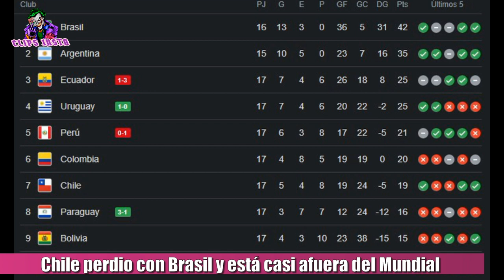CHILE PERDIO CON BRASIL Y ESTÁ CASI ELIMINADO DEL MUNDIAL DE QATAR 2022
Chile perdió con Brasil de visitante y está prácticamente eliminado del mundial de Qatar dos mil veintidós. El conjunto chileno se jugaba la clasificación el día de hoy contra Brasil y perdió por goleada 4 a 0, con goles de Neymar, Vinicius , Coutiño y Richarlison. Con este resultado y las victorias de Uruguay y Colombia se les hace muy cuesta arriba clasificar al mundial que se disputará en fin de año. Con este sería el segundo mundial consecutivo al que no iría Chile con Vidal, Alexis Sánchez, Gary Medel, Claudio Bravo, y tantos buenos jugadores que salieron bicampeones de américa, pero que hace varios años vienen en declive en cuanto a resultados con su selección. Ustedes piensan que Chile puede ir por el milagro y entrar por lo menos al repechaje?.

TAGS
BRASIL vs CHILE | Clasificatorias Qatar 2022 - EN VIVO, Brazil vs Chile 4-0 Resumen y Goles 2022 HD,Brazil vs Chile

Chile vs Brazil
BRASIL X CHILE AO VIVO COM IMAGENS
BRASIL vs CHILE | EN VIVO | Eliminatorias Qatar 2022
Brasil vs Chile Clasificatorio Mundial Qatar 2022
Brasil vs chile 4-0 extended highlights & All goal-resumen HD Qatar 2022, chile afuera del mundial,brasil vs chile reaccion, relator chileno enojado,relato chileno, brasil chile relator chileno,chile eliminado,